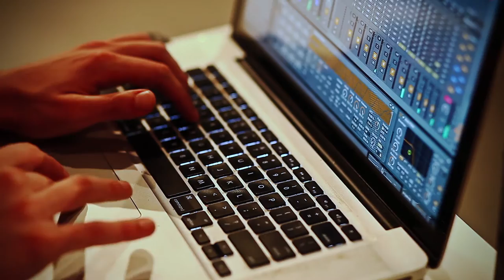Koray Aris: Euphony/Percussive Sculptures 09.07.2015 performance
An electronic installation by Emre Mailkler, Ekin Cengizkan and Barış Baykan with percussive sculptures of Koray Aris at Galeri Nev Istanbul.